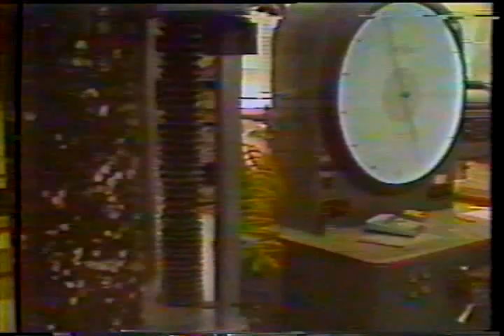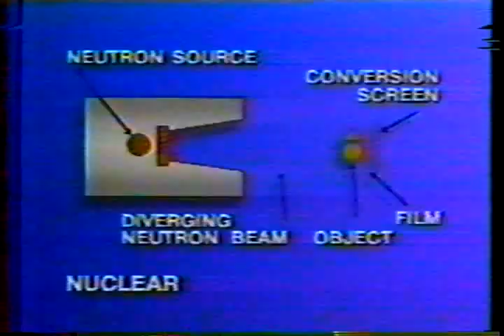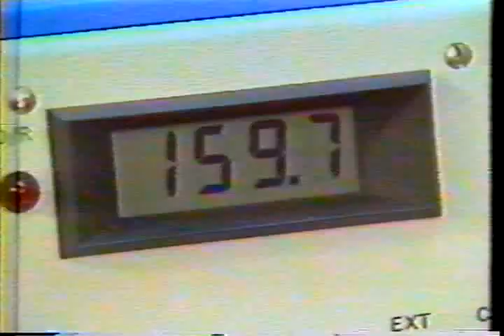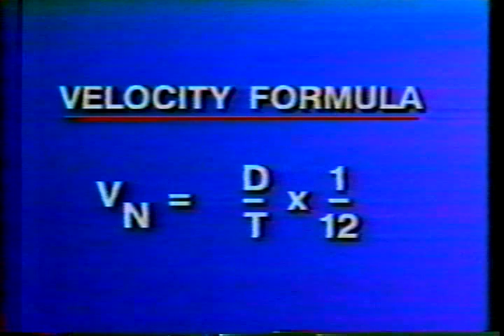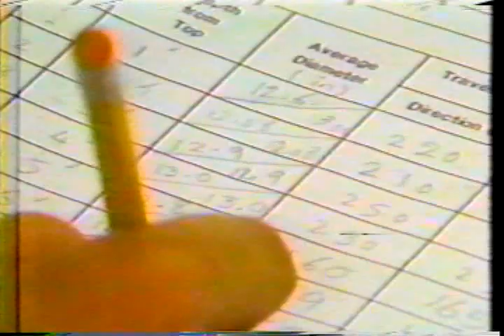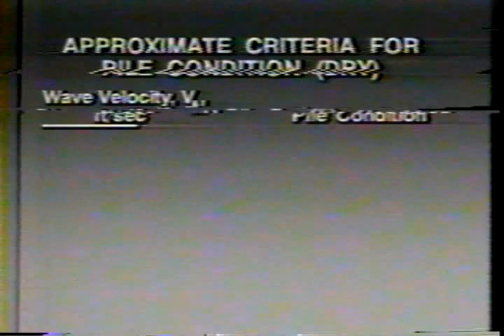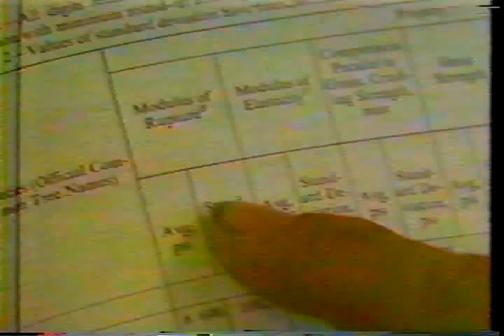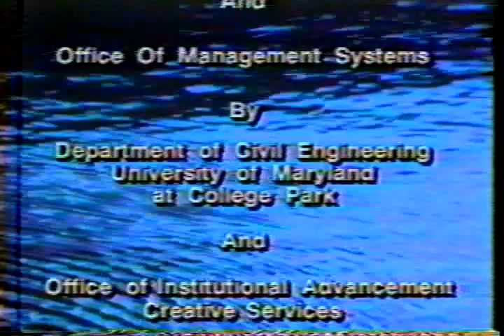Bridges Unbroken A New Method for Inspection of Bridge Timber Pilings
Bridges -- Foundations and piers -- Testing  (1990)